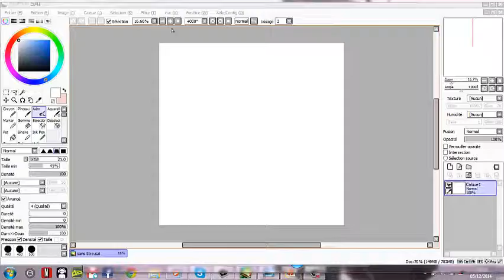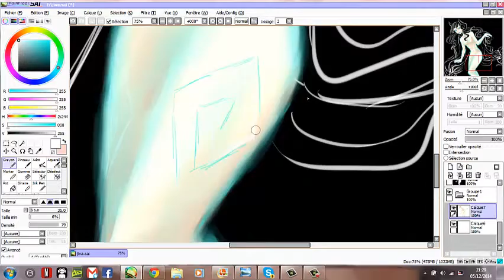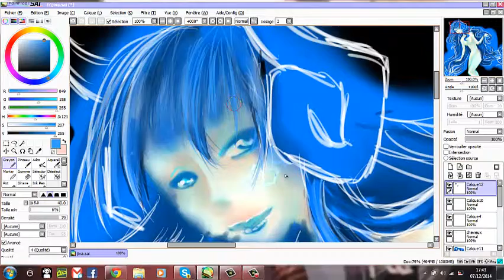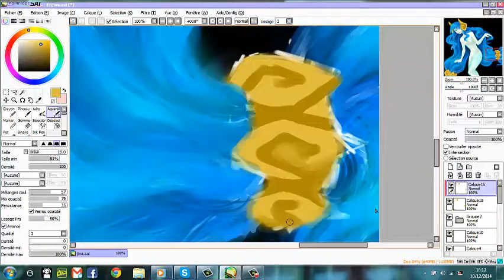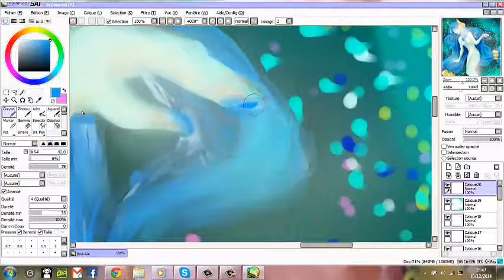jiva speedpaint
Time:
3h30

song:
pegboard nerds- emergency

with camptasia studio 8, bamboo tablette and paint tool sai.